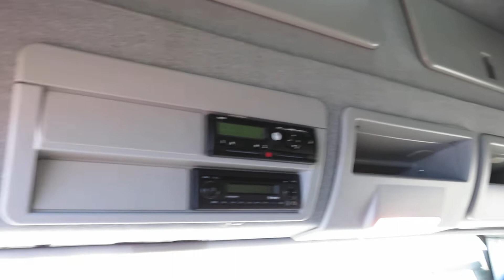IVECO EUROCARGO 75E19, EURO 6, LBW 1000 Kg, Pritsche 6,6 m, Manual